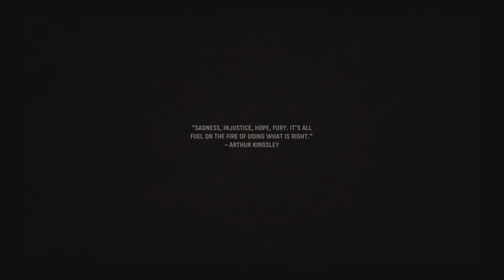Call of Duty: Vanguard#1 this part is a done and i am stupid. Part3/3